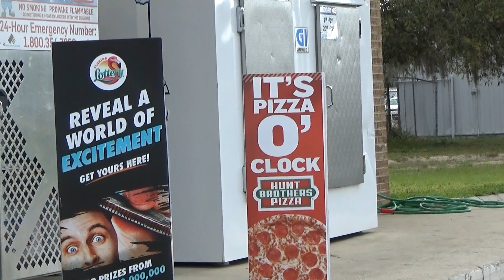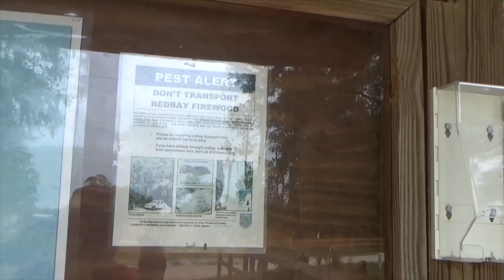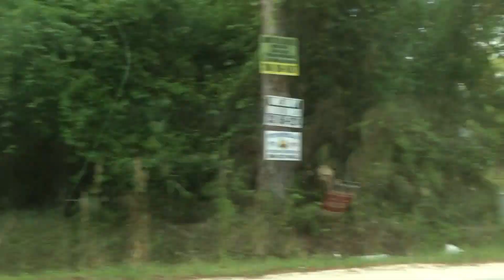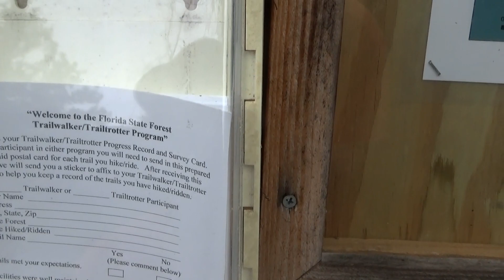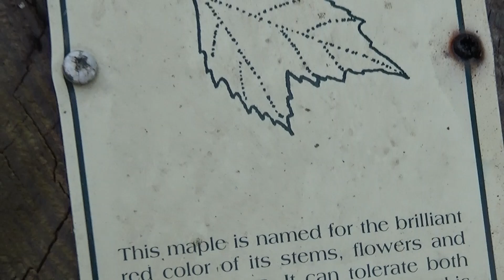Carl Duval Moore State Forest in Interlachen, FL